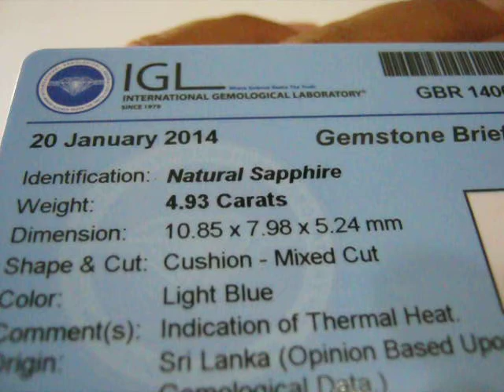Batu Permata: Light Blue Ceylon Sapphire 4.93 cts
Light Blue Ceylon Sapphire berukuran 10.85mm x 7.98mm x tebal 5.24mm dengan bentuk potongan kotak cushion ini sangat ideal untuk dijadikan cincin exclusive bagi para penggemar batu mulia maupun pecinta fashion jewelry.